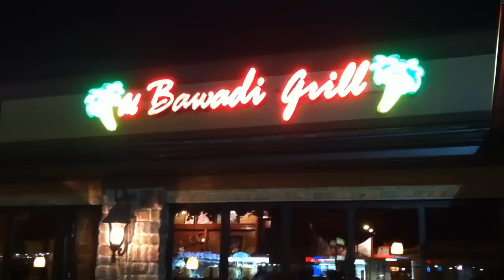My Mom's Birthday At Al Bawadi Grill In Chicago Gypsy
My Mom's Birthday At Al Bawadi Grill In Chicago

WallyMiller1
WallyMiller954